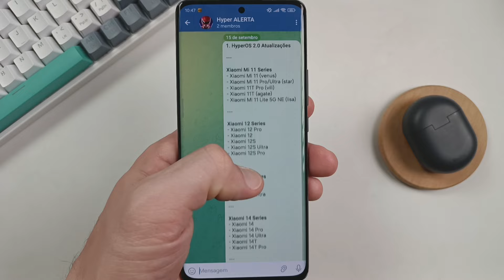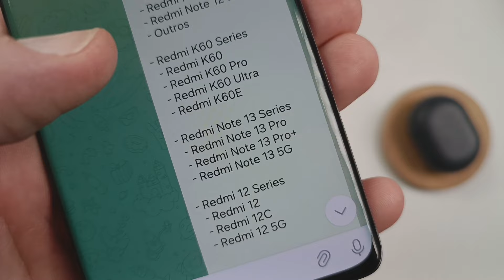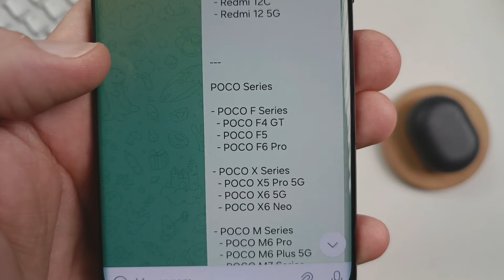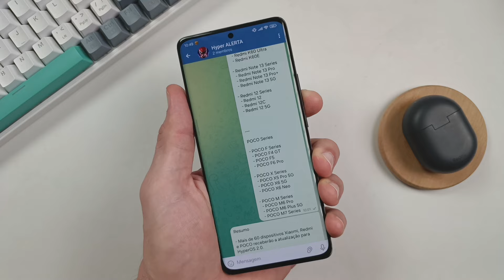ALEeLUIA🙏 HyperOS 2.0 OFICIAL! Seu XIAOMI vai ATUALIZAR nesse DIA! Lista COMPLETA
Se tem Xiaomi esperando atualização da HyperOS 2.0 veja como atualizar seu celular

 Top Melhores Xiaomi para comprar em 2024

★ POCO X6 (8GB + 256GB)